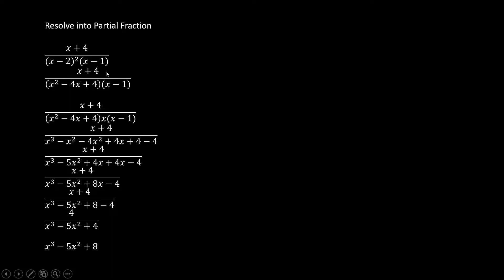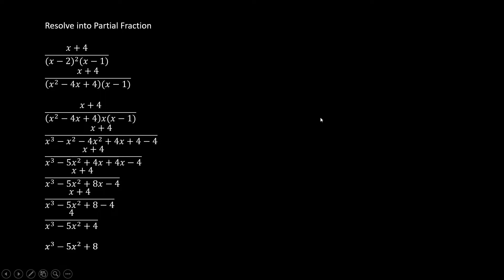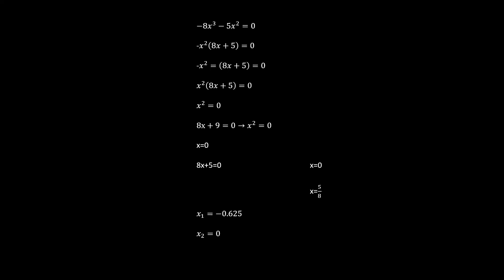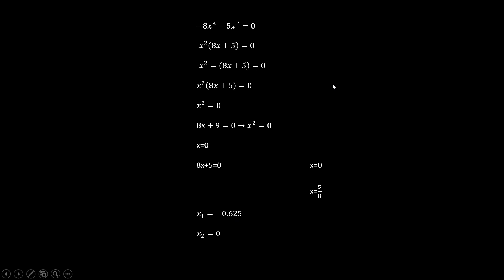Failed NONTHAPHAT MANKHONG